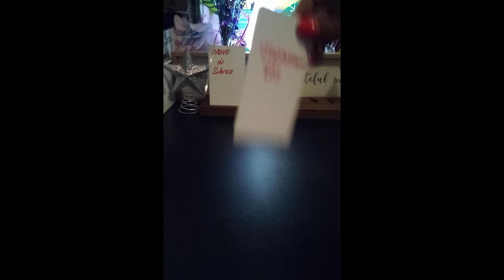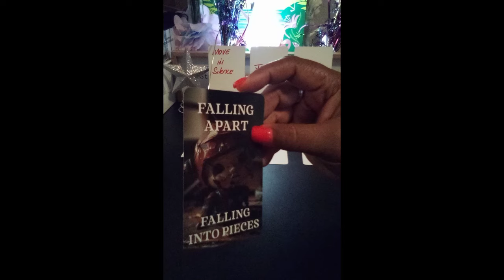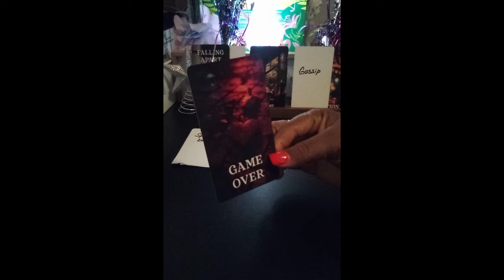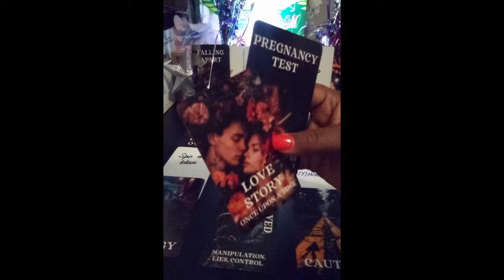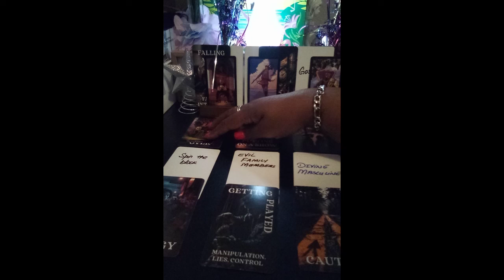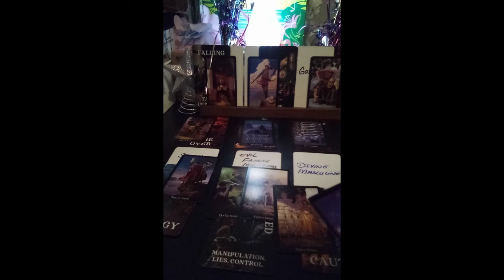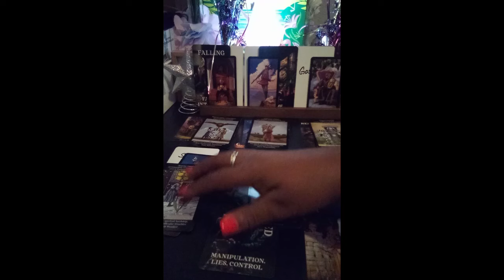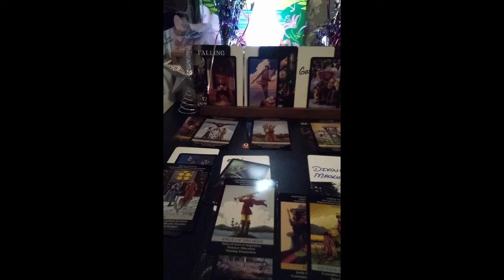SCORPIO♏MOVE IN SILENCE~LEAVE THE PAST IN..A MUST SEE👀scorpiotarot